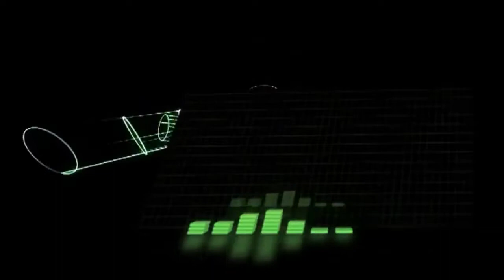Conexión Sónica Tentetutriste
En esta emisión les traemos la entrevista que le hicimos a los chicos de tentetutriste, y les tenemos más de su música. Así que quédense en el programa mas musical de la red. Conexión Sónica.

En Conexión Sónica estaremos transmitiendo a una banda muy peculiar ellos se hacen llamar tentetutriste. De hecho su nombre significa quédate triste y tienen un estilo que mezcla diferentes.

cancion de tentetutriste.

Les damos la bienvenida e invitándoles a que conozcan a una talentosa solista Originaria de Satélite, así que no se muevan ni se desconecten porque juntos descubriremos su trabajo.